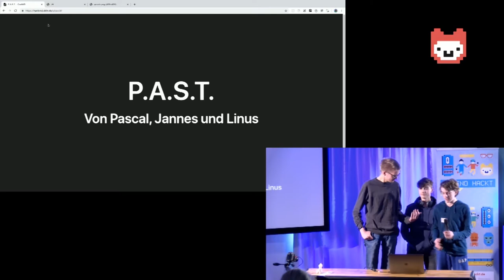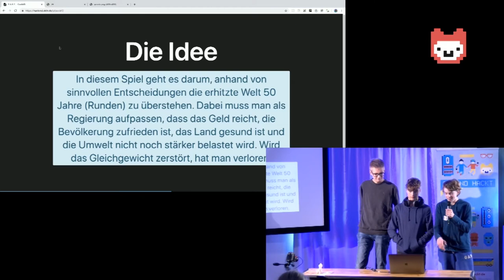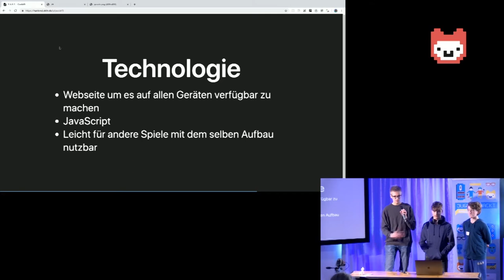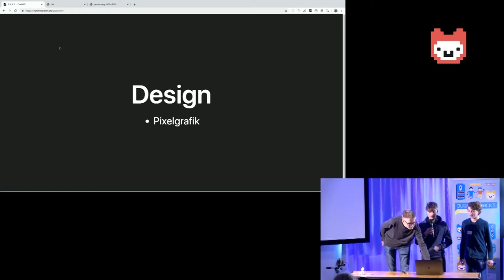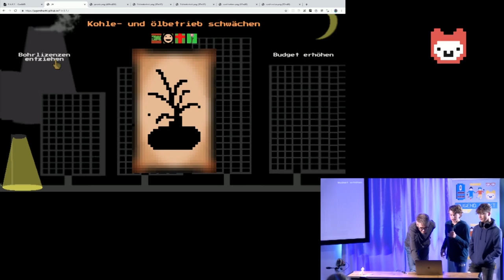P.A.S.T. (Jugend hackt in Halle 2019)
Im Browserspiel „Postapokalyptisches Spiel des Todes“ (kurz: P.A.S.T.), können Spielende als Regierung Entscheidungen zu Umweltfragen treffen und dabei alle unterschiedlichen Interessen berücksichtigen. Je nachdem, wie die Entscheidung ausfällt, bekommen Spielende Punkte in verschiedenen Kategorien, wie Geld, Umwelt oder Gesundheit. Am Ende verlieren sie aber leider immer, weil das Spiel in einer Zeit spielt, in der der „point of no return“ bereits überschritten ist. Die Gruppe möchte darauf aufmerksam machen, dass dringendes Handeln im Klimaschutz erforderlich ist, weil es sonst kein Zurück mehr gibt. Von Pascal, Jannes und Linus.